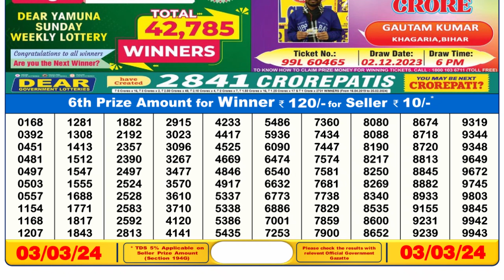🔴 Lottery Sambad Live 06:00pm 03/03/24 Day Nagaland State Dear Lottery Result Pdf Download